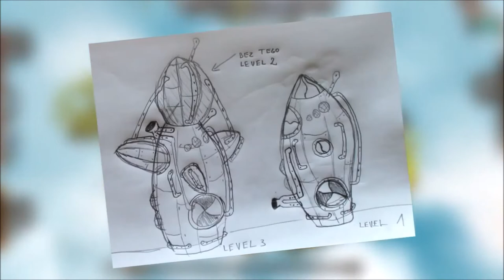▶ The Mims Beginning Beta Trailer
also download the demo on the site for free as well.